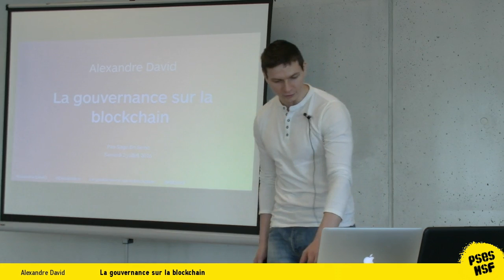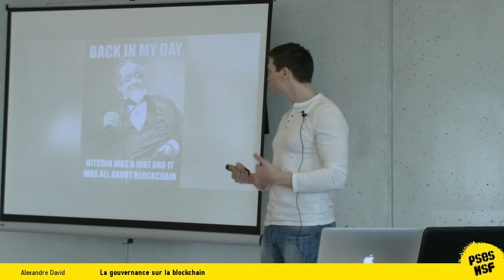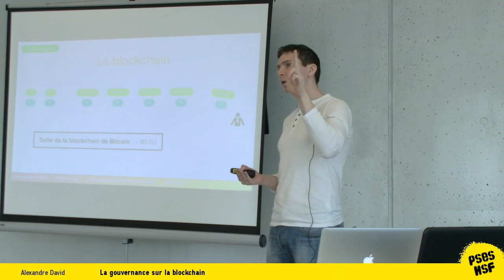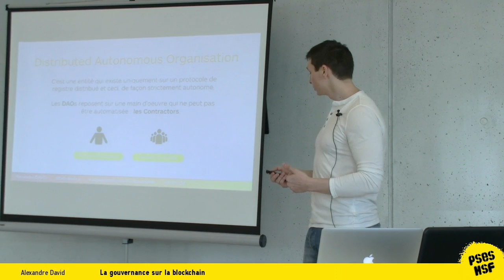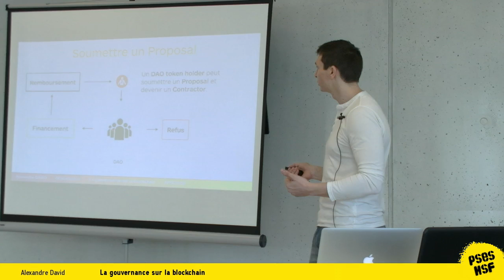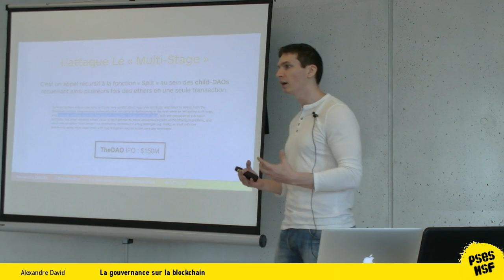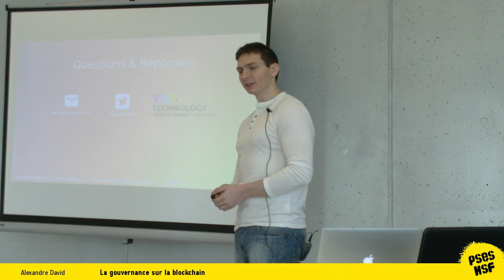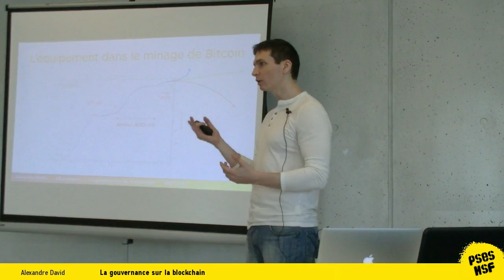PSESHSF 2016 - Alexandre David - La gouvernance sur la blockchain